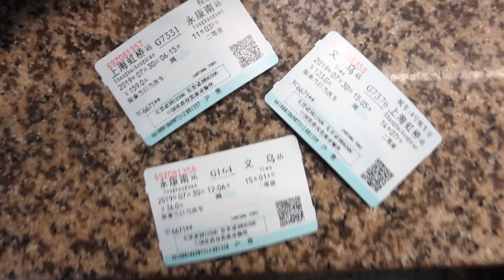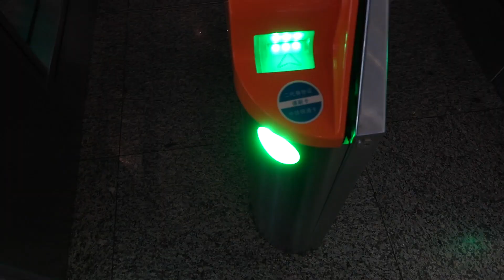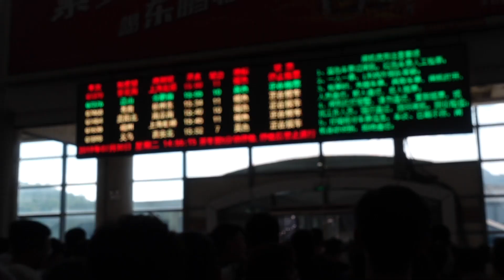FORNECEDORES DE MOTO ELETRICA E CIDADE DE YIWU NA CHINA